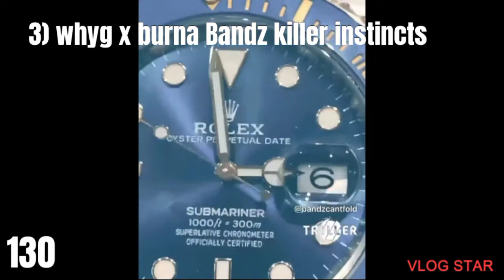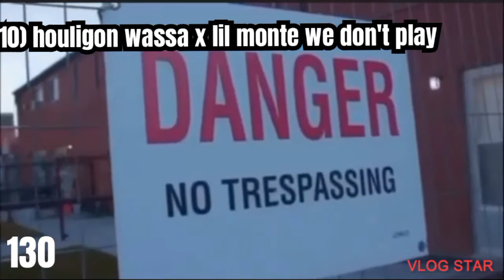top driftwood (3l) snippets ft whyg , pressa, j neat more